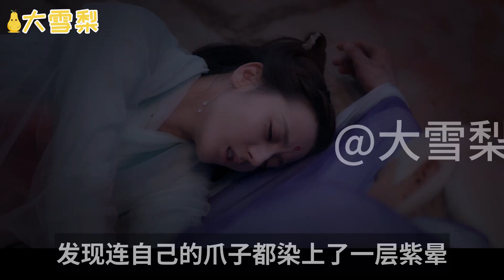枕上书番外32